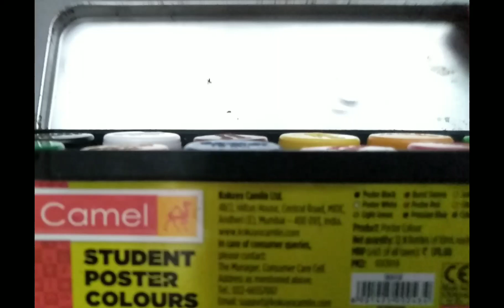Painting for beginners 🎨|Long hair|Fashion art|Artist |Colourful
Hi frds ,

Hope u enjoyed watching this video !